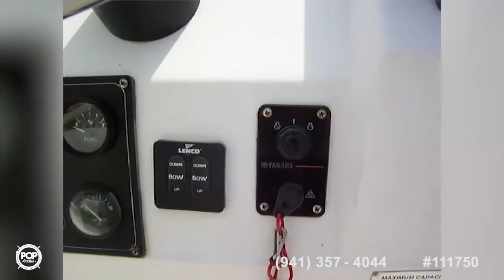[UNAVAILABLE] Used 2003 Palm Beach 23 CC Whitecap 235 in Slidell, Louisiana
2005 Sea Fox 23 Center Console in Lantana, Florida - $22,500

2004 Pro-Line 20 Sport in Southwest Ranches, Florida - $20,500

1995 Pro-Line 240 Sportsman in Crystal River, Florida - $19,500

2004 Sea Fox 230 Center Console in Lake City, Florida - $25,000

1995 Mako 295 Center Console with Cuddy in Fort Lauderdale, Florida - $27,700